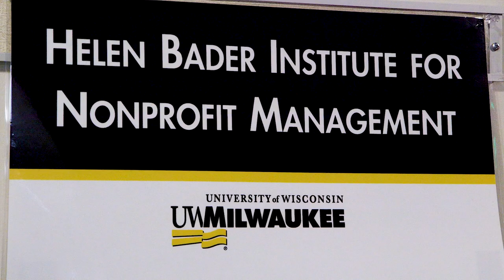Bader Philanthropies awarded UWM University Partner Award in 2023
Bader Philanthropies has been one of the most significant partners to UWM over the course of many years, and its gifts have touched nearly every school and college at the university. The foundation has provided scholarships, supported research and helped sustain necessary programming that has set UWM apart from other institutions.